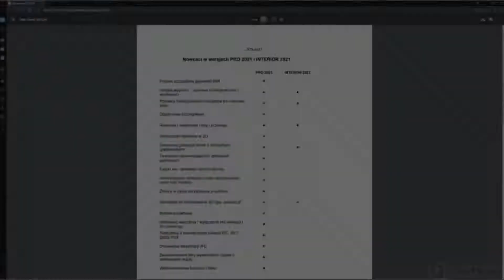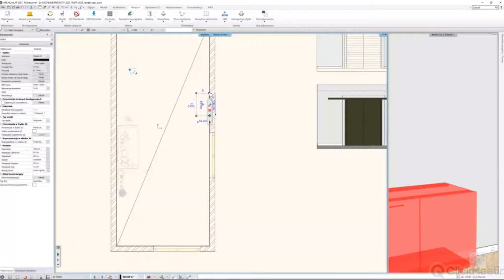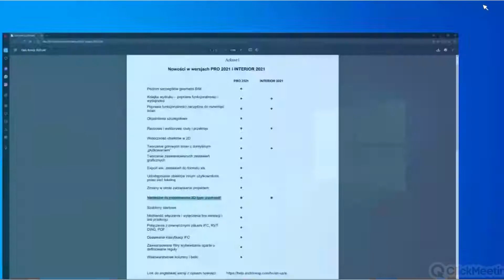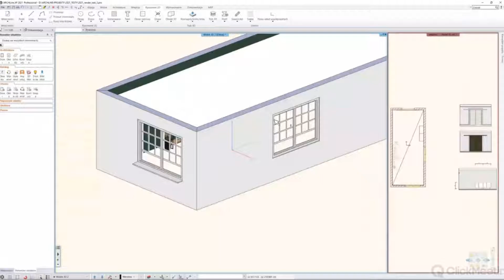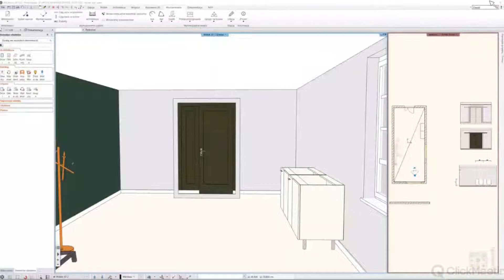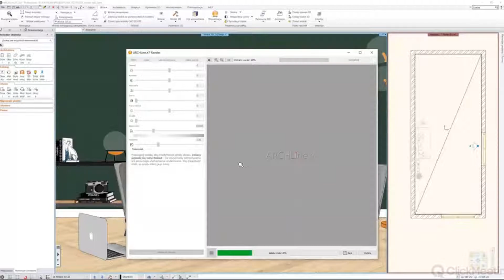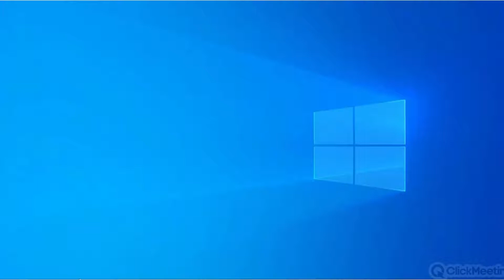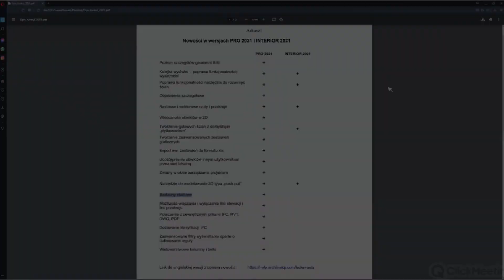Webinarium ARCHLine.XP Interior - Prezentacja ARCHLine Interior 2021